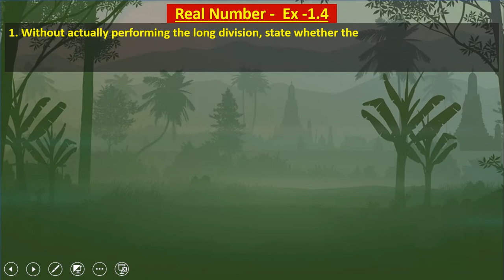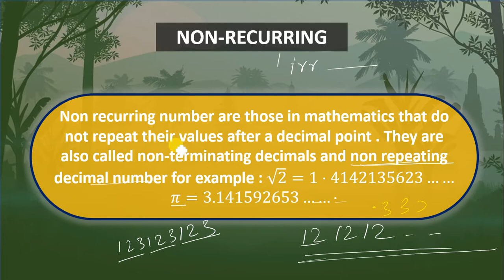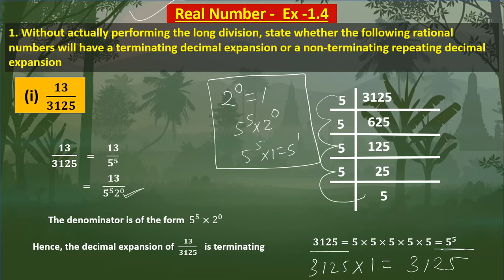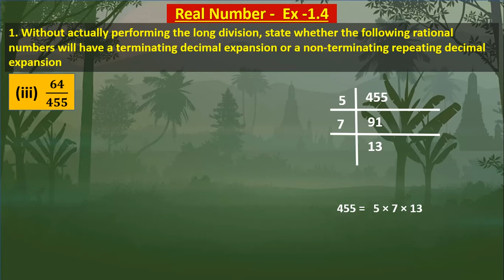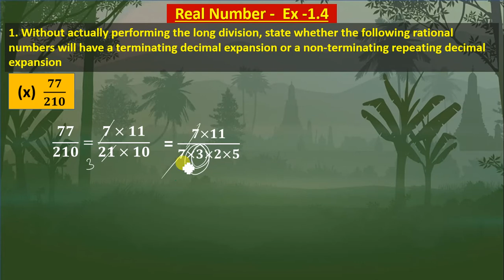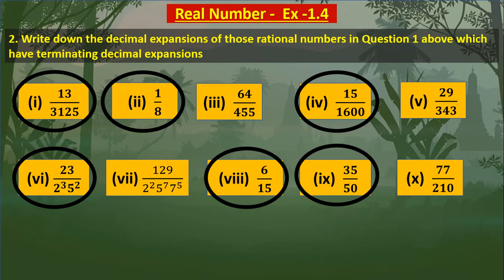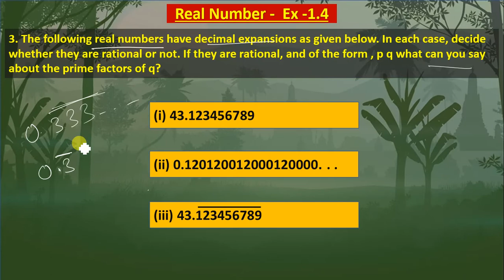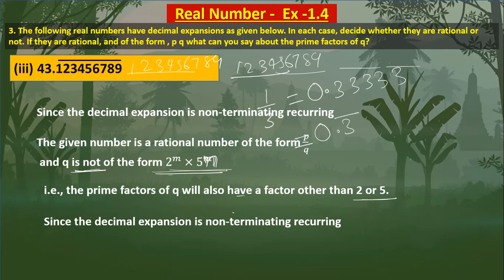Real Numbers Exercise 1.4 | Terminating | Non-Terminating | Recurring Number |Class 10 | NCERT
Hi in this educational channel you can complete your syllabus Math Science Geography social science polity economics and all other academic and compatative exam. For Railway Ssc upsc cds and all government exam

Food : Where does it come?  Science Class 6 chapter 1 Using animation methods For Upsc ssc  Railway.